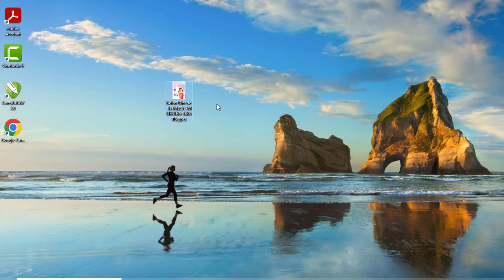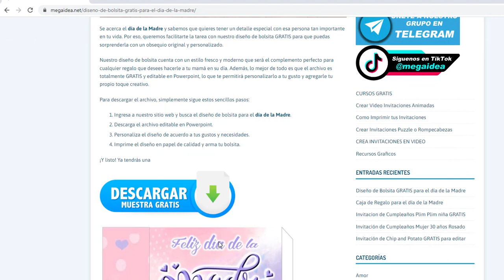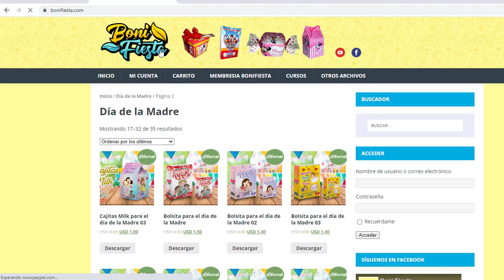Diseño de Bolsita GRATIS para el día de la Madre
Se acerca el día de la Madre y sabemos que quieres tener un detalle especial con esa persona tan importante en tu vida. Por eso, queremos facilitarte la tarea con nuestro diseño de bolsita GRATIS para que puedas sorprenderla con un obsequio original y personalizado.